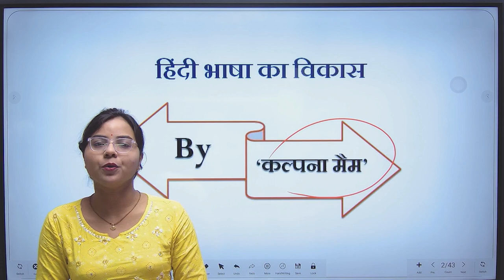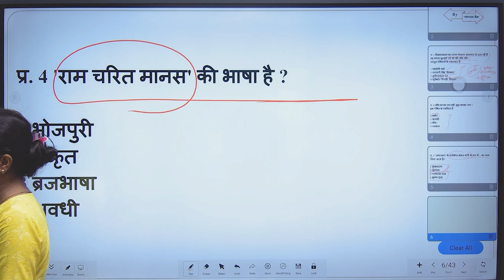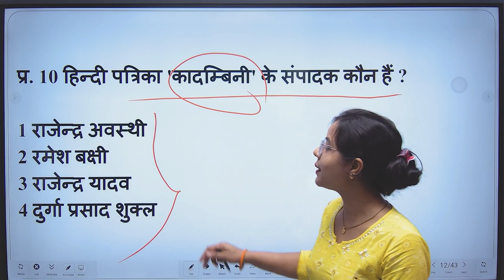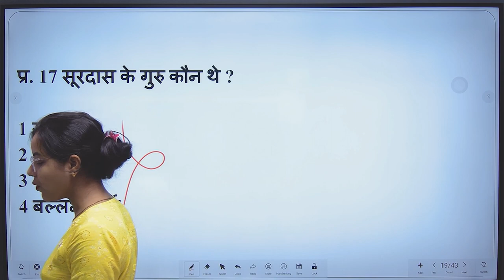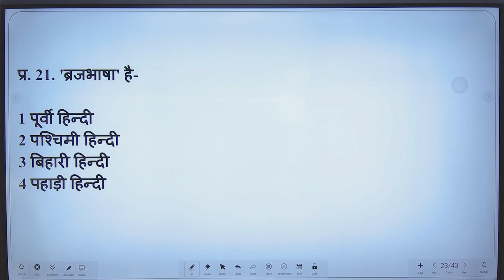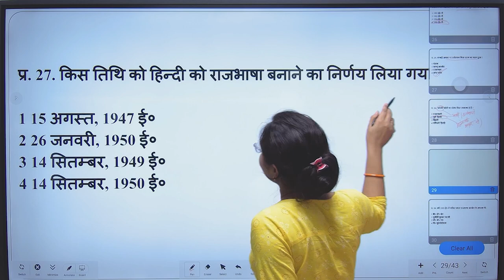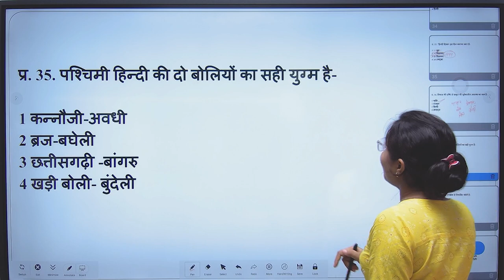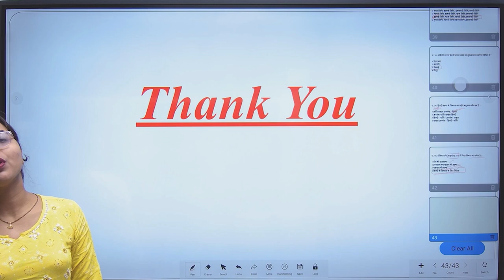SSC GD 2025 PREPARATION BATCH | SET 16 | SSC GD 2025 HINDI PREPARATION | SSC GD 2025 EXAM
हिंदी भाषा का विकास SSC GD 2025 PREPARATION BATCH | SET 16 | SSC GD 2025 HINDI PREPARATION | SSC GD 2025 EXAM

In this video, we share proven tips and tricks to crack the SSC GD 2025 exam. Mastering these strategies can significantly improve your performance. We dive deep into understanding the SSC GD syllabus 2025, helping you focus on Hind preparation

To succeed in government exams like SSC GD 2025, it's important to stay updated on exam trends and apply government exam preparation tips across different exams. Consistency and a well-planned strategy are key to clearing any competitive exam, and this video provides everything you need to prepare effectively